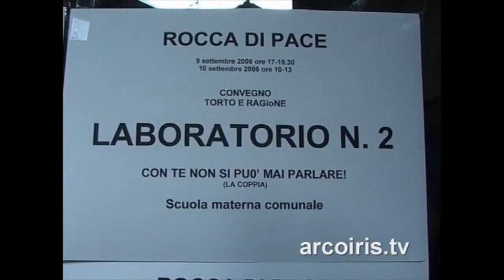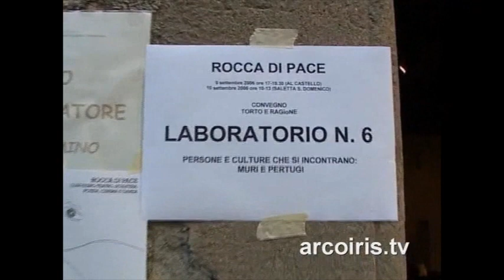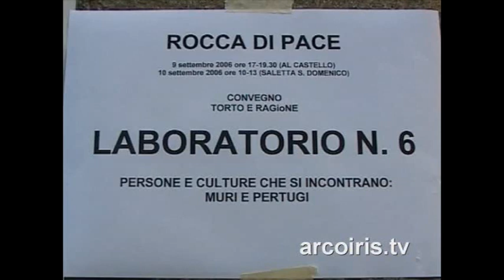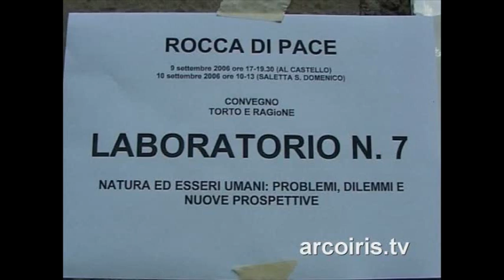Torto e Ragione Rocca di Pace: Interviste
N.A.Di.R. informa: : i conduttori dei laboratori di ricerca ci hanno rilasciato delle interviste a completamento della sperimentazione, portandoci il loro vissuto in relazione alle risposte ottenute nel corso dei loro laboratori